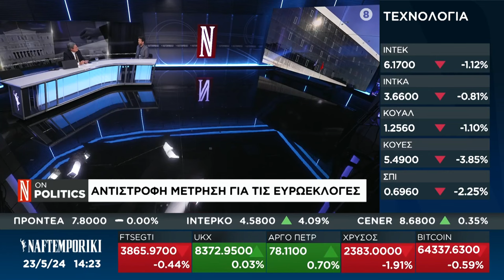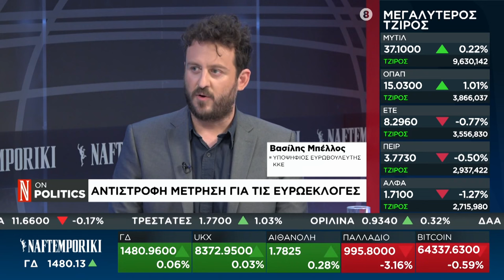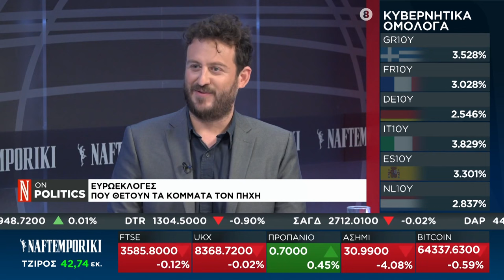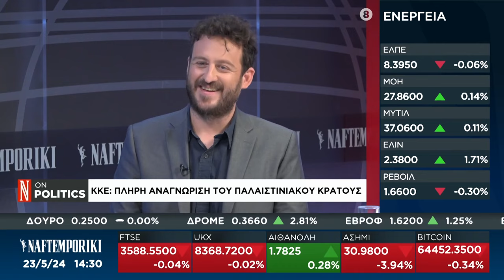Β. Μπέλλος: Εχθρική για τους λαούς η πολιτική της ΕΕ